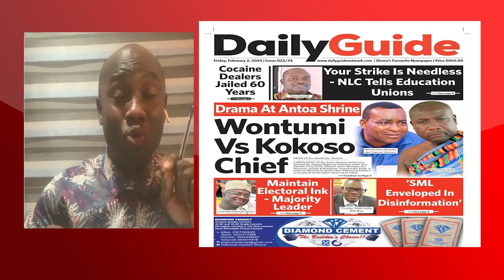DRAMA AT ANTOA SHRINE - CHAIRMAN WONTUMI VRS CHIEF OF KOKOSO